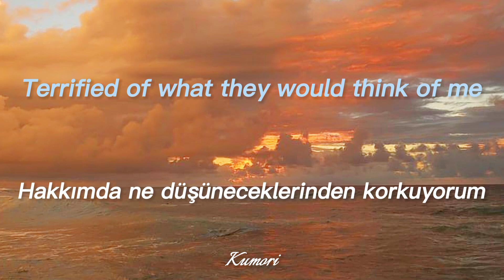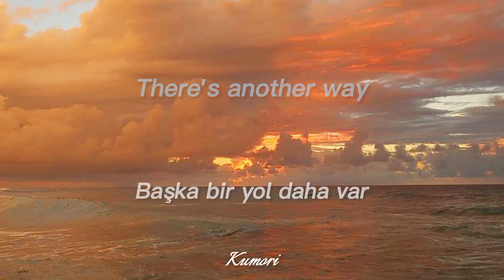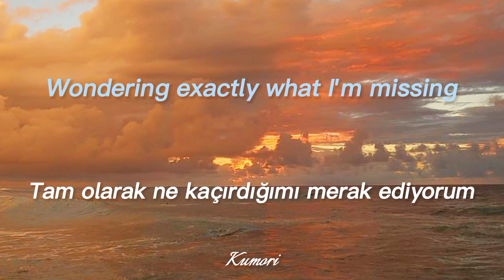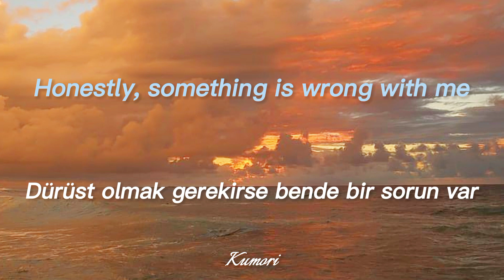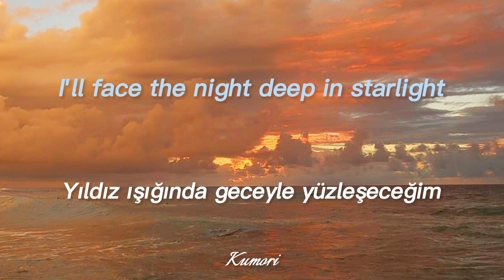The Rare Occasions "Origami" Çeviri/ Lyrics